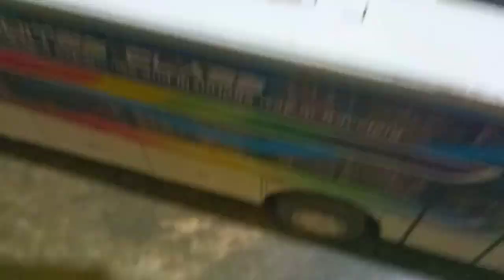Hunting found jurassic world evolution 2 t rex shark, king Kong, crocodile, animal revolt battle